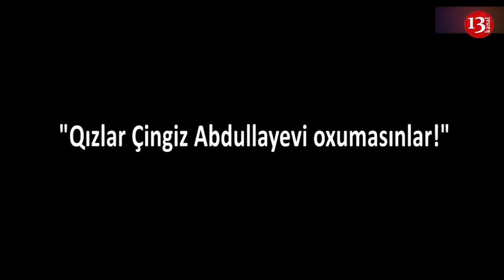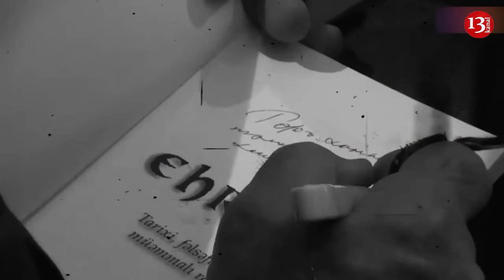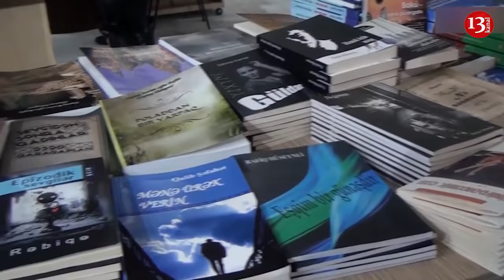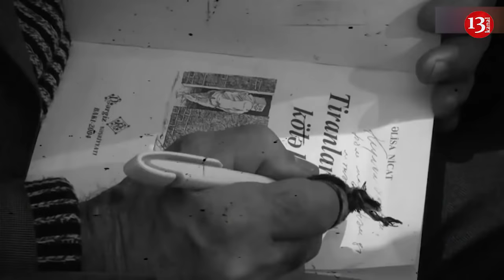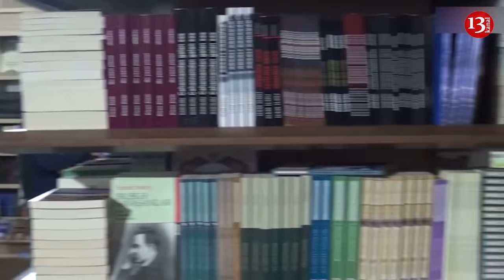"Cavanlıqda eşq yaşadığım qızlar məmur qızları idi, mən isə evi olmayan sadə bir oğlan"-Əlisa Nicat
90-cı illərin əvvəllərində kitabının çapı üçün evini satan yazıçı Əlisa Nicat:"Gec də olsa arzumaçatıram. Mənim gəncliyim qocalığımda başladı. İndi hər şey var, ən əsası azad mətbuat var ki, kitablarım çap olundu. Cavan vaxtı sevgi yaşadığım qızlar yüksək vəzifəli məmur qızları idi. Mənim isə heç evim də yox idi. Mən oturmuşam Kafkanın "Qəsr"-də aşağıdakı meymunlara baxıram".